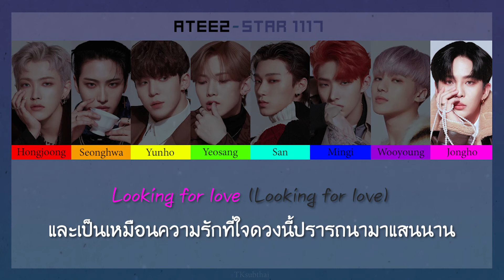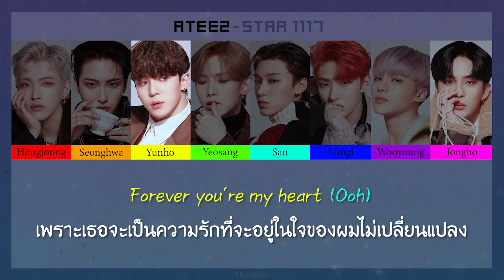에이티즈 (ATEEZ) - Star 1117 [Color Coded Thaisub]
เพลงนี้เป็นเพลงที่ผมชอบมากที่สุดในอัลบั้มนี้เลยครับ เป็นเพลงแนวบัลลาดที่อยากให้เอทีซทำออกมาบ่อย ๆ มากเลย ทั้งไพเราะเสนาะหูและความหมายลึกซึ้งมากทีเดียว โดยเพลงนี้เป็นเพลงที่เอทีซมอบให้กับเอทินี(ชื่อแฟนคลับ) อีกทั้งยังเปรียบเอทินีเป็นเหมือนดวงดาวที่นำทางพวกเขาไปสู่จุดหมาย ซึ่งจะโยงไปกับ Fact ที่ว่าชาวเรือมักจะใช้ดวงดาวในการนำทางอีกด้วย...แล้วทำไมต้องเป็น 1117 ล่ะ? ก็เพราะวันที่ 17 พฤศจิกายน (เดือนที่11) ของปี 2018 เอทีซได้ประกาศชื่อแฟนคลับอย่างเป็นทางการว่า เอทินี นั่นเองครับ (เรียกง่าย ๆ ก็วันเกิดของเอทินีนั่นแหละ) ทั้งนี้หากผิดพลาดประการใดก็ขออภัยมา ณ โอกาสนี้ด้วยนะครับบ